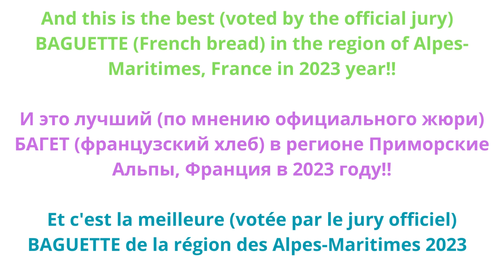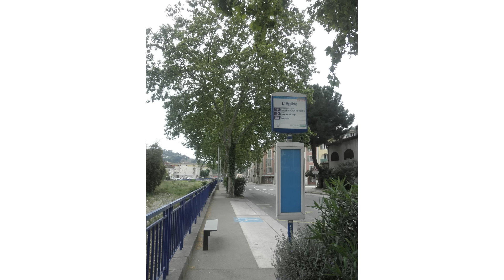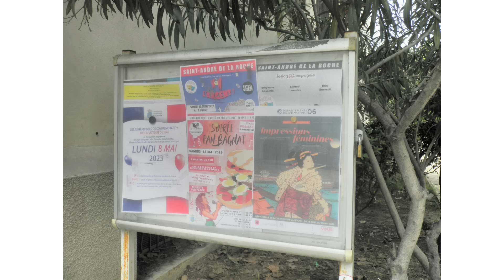Saint André de la Roche and the best BAGUETTE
Very charming town Saint André de la Roche and the best (voted by the official jury)  BAGUETTE (French bread) in the region of Alpes-Maritimes, France in 2023 year!!
Yes, you could find it at the local bakery!!